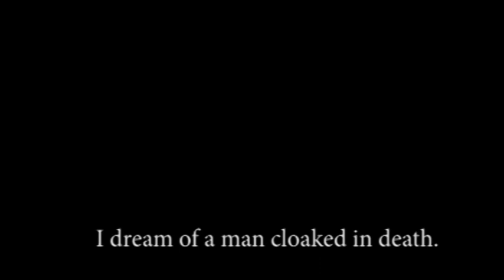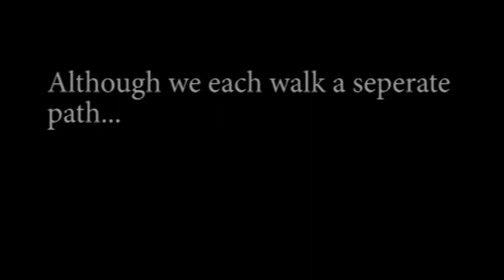Rona "Perception of Destiny" [OFFICIAL] Trailer